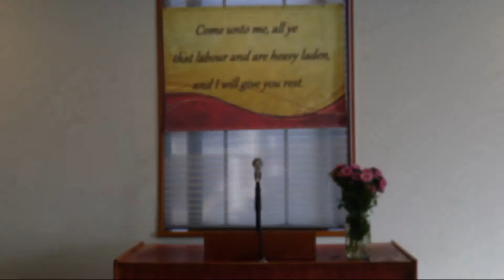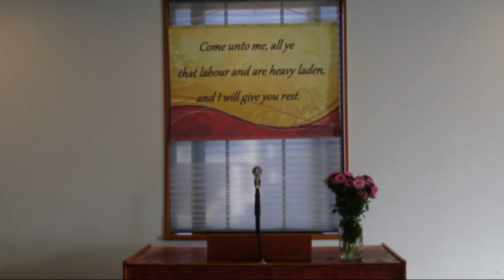Αληθινός Χριστιανισμός ή μια βολική θρησκεία;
Acts 28:1-31 (Greek)
22 July 2018
Sunday Sermon